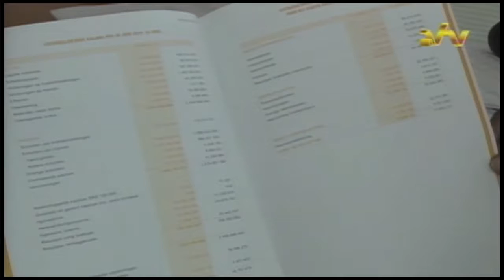11 11 2016 Precaire economische situatatie heeft ook invloed op bankwezen